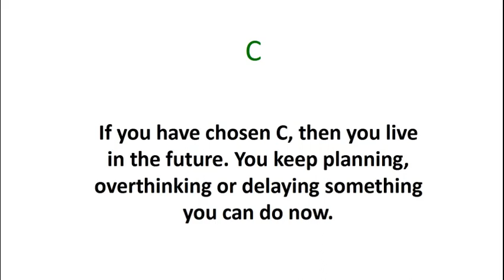WHO ARE YOU? | EASY TEST TO DISCOVER YOUR TRUE SELF | FIND PEACE AND HARMONY IN LIFE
PSYCHOLOGICAL FACTS
PSYCHOLOGICAL TEST
FUNNY TEST
PSYCHOLOGICAL TESTS TIK TOK
PSYCHOLOGICAL TESTS PERSONALITY

Where are you in life now? Watch the video to find out!

SHARE WHAT YOU WANT TO GET